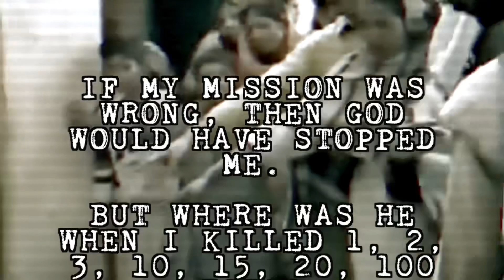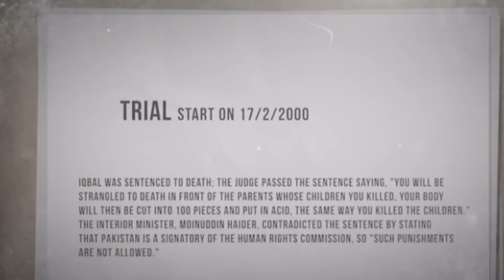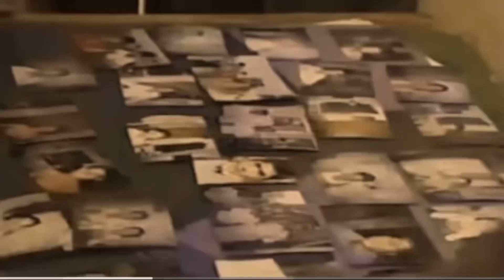The Murderer of Hundred children's | Javed Iqbal Serial killer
Javed Iqbal Mughal was a Pakistani serial killer and pederast who confessed to the sexual abuse and murder of 100 young boys, ranging in age from 6 to 16. Iqbal strangled the victims, dismembered the corpses and dissolved them in acid as a way to conceal the evidence. He was found guilty and sentenced to death in the same manner that he killed the boys, being strangled first, then cut into a hundred pieces, in front of the parents of the victims, one piece for each victim, then be dissolved into acid; interior Minister, Moinuddin Haider, stated that such a punishment would not be allowed. Iqbal died by suicide before any sentence could be carried out.

All materials of javed iqbal documentary use under in this video is fair and editorial. I’m giving credited to all channels below where i took this information.

My gears:-
Camera: canon eos800D
Mic: Muroi dual wireless mic
Facelight: philips led bulb
Light control: softbox of godox
Back lighting: Neon sign and tiktok illusion light
Echo control: soft cotton materials